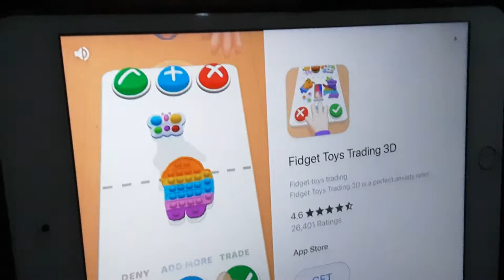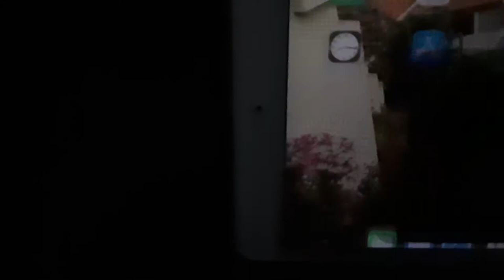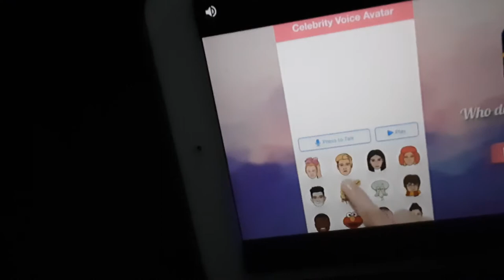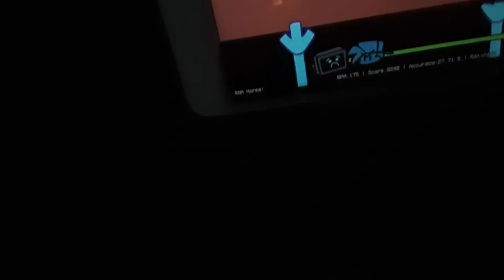fnf part w